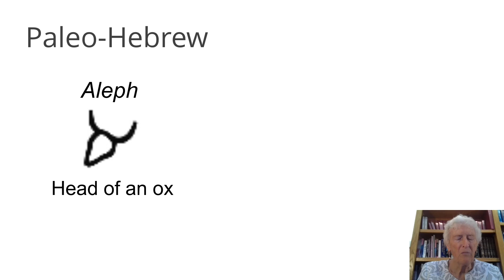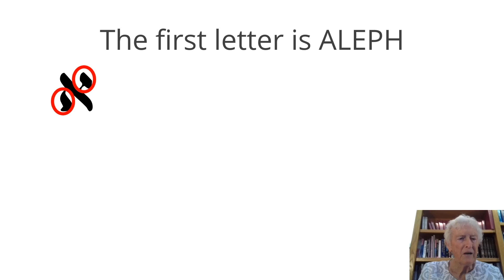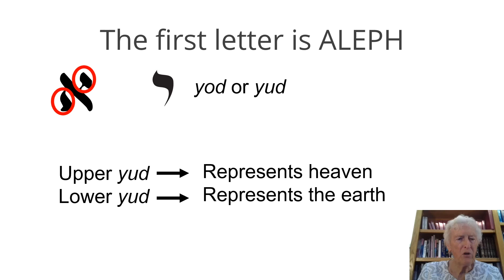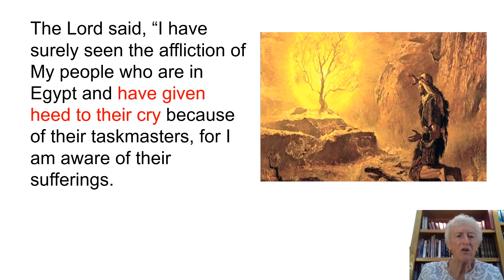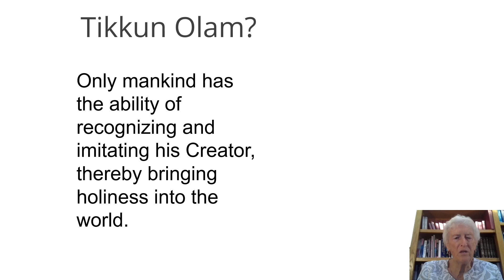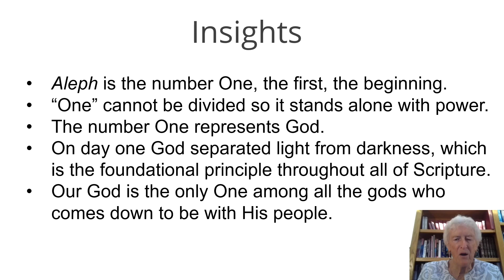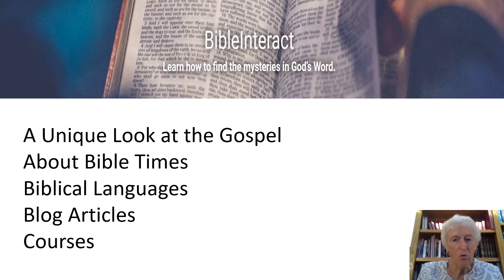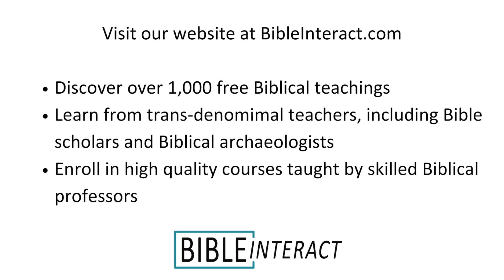Power of Hebrew Letters - Aleph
Jewish tradition attribute spiritual meaning to all 22 letters of the Hebrew alphabet. You will discover that the depth of meaning is infinite, which reflects the nature of God, who is the author. We will begin with the letter aleph and you will experience the emerging depth of a spiritual significance.